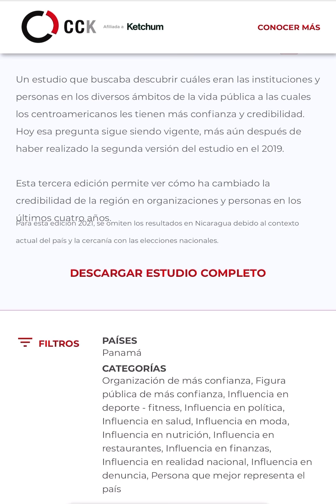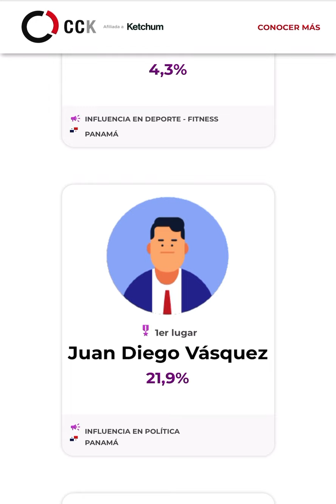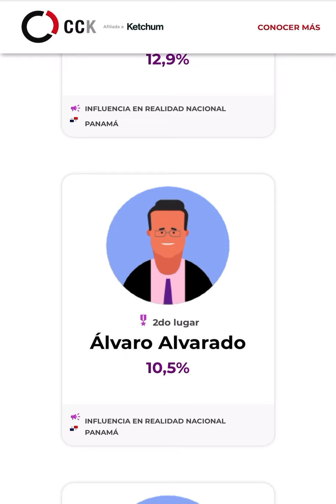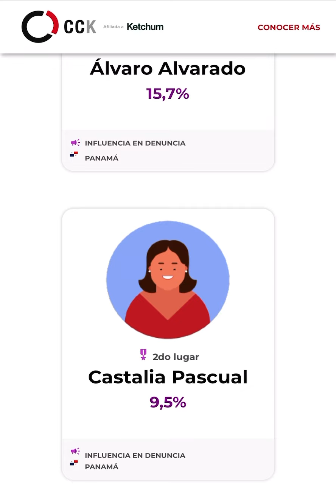Este año CCK sacó la 3a edición de su investigación sobre a quien le creen los Centroamericanos..